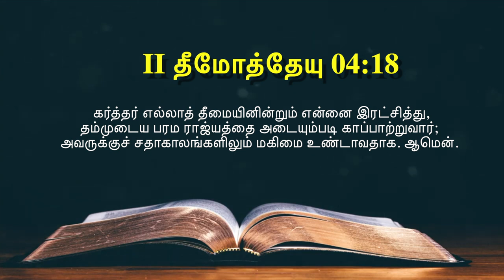இன்றைய வசனம் [21/06/2021] - Today Bible Verse - Tamil Bible Verse